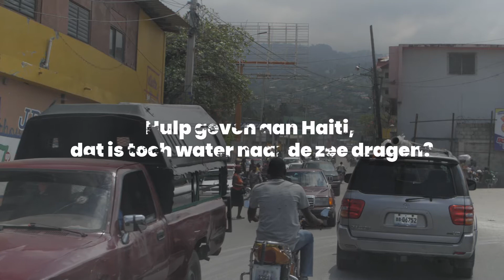Hulp geven aan Haïti